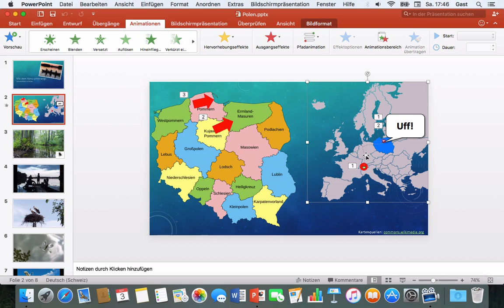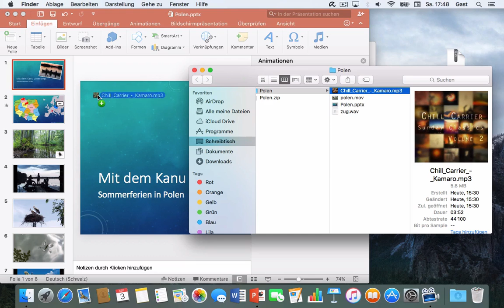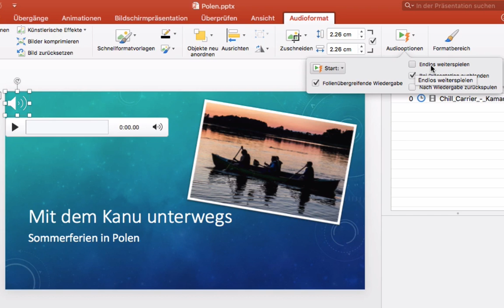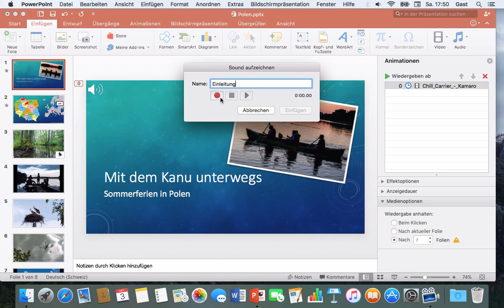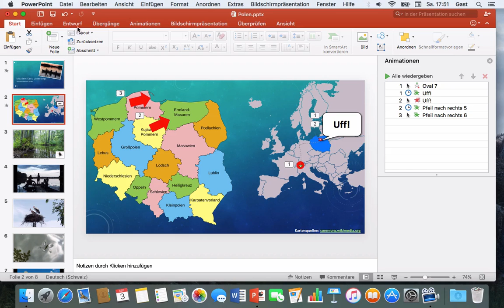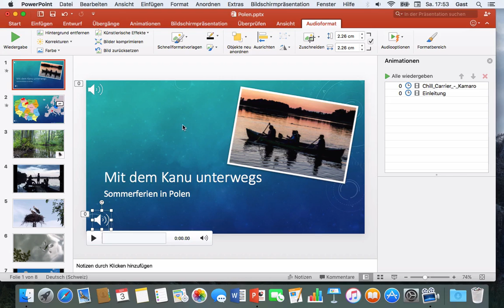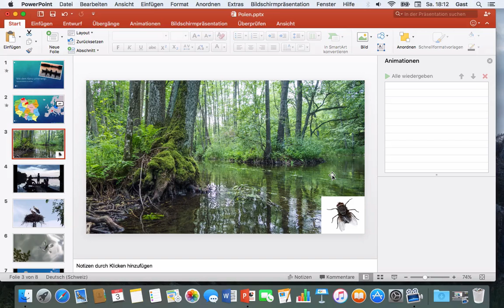Powerpoint 2016 Mac: 55 Audio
Soundeffekte für Animationen, Hintergrundmusik, Erzählstimme direkt in Powerpoint aufnehmen, Wiedergabeeinstellungen anpassen.